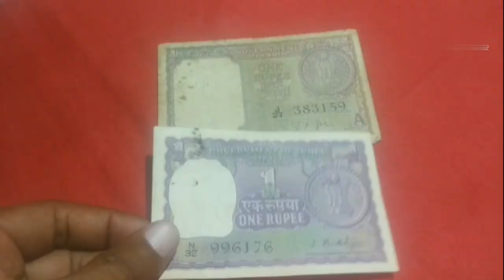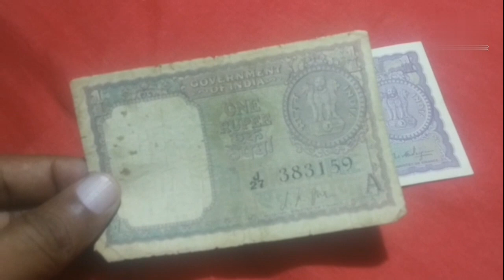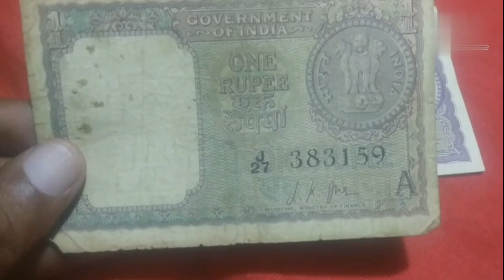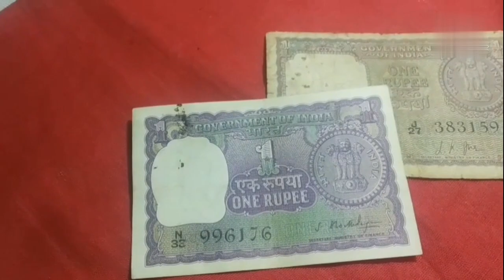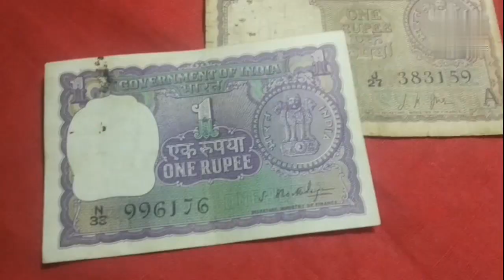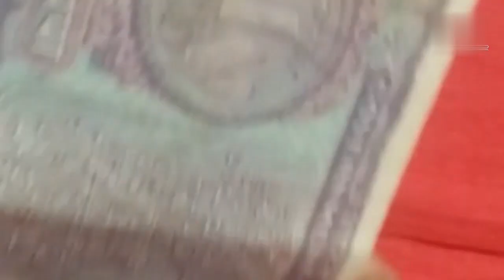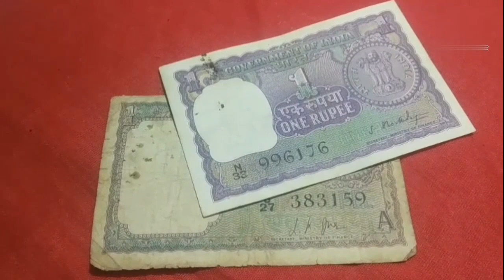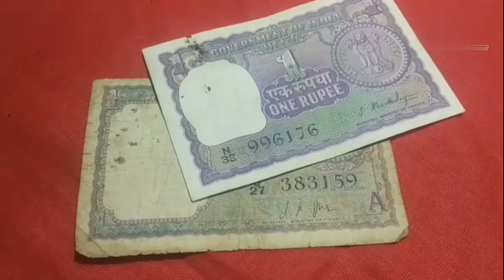1 Rupee Costly Note 1964 ! 1 Rs Bhoothlingm Note Value! 1 Rs LK Jha Rare Note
1 Rupee Costly Note In 1964/ 1 Rs  Bhoothlingm Note Value / 1 Rs LK Jha Rare jooteNote

Namskar Dosto
         aaj ish vedeo me hum mostly Rare note 1 Rupee ke 2 type note ki baat krne wale hai... 1964 or 1957 me jaari kiye gaye noto pr hai.. jo bahut hi costly note hai...
jiski value 2021 me 1 Rupee cstly note ki kya hai

Bhoothlingam sign note most Rare note hai
jiski kimat  lkakho me ho jati hai

Lk jha sign note b most Rare Note hai.. jiski kimat b lakho me jati hai

1 Rupee Costly Note In 2021
1 Rs  Bhoothlingm Note Value
 1 Rs LK Jha Rare Note
one Rupee bhoothlingam note value
one Rupee lk jha note value
1 Rupee Costly Note Value In 2021
1 Rupee Costly Note In 2021
1 Rs note  S.Bhoothlingm
1 Rs LK Jha Rare Note!
Sign by S. Bhoothlingm
1957 sign by lk jha note
Bhartiya 1 Rupee Rare note value
1964 s bhoothlingam note
1 Rs lk jha rare note
1 Rs note sign by  s bhoothlingam
1 Rs bhoothlingam note value
1 Rupee costly note news
1 Rupee note
Costly note

Bhartiya currency

GMAIL